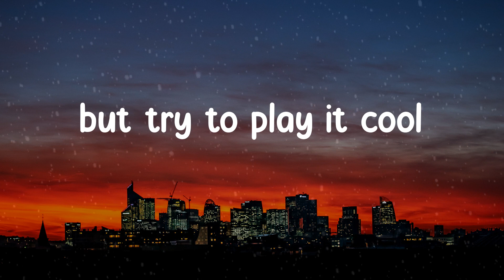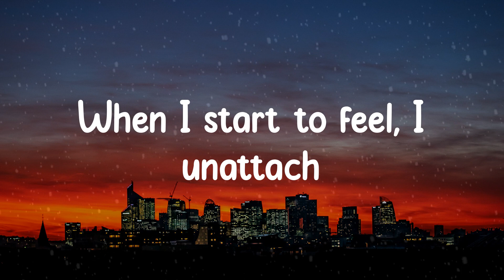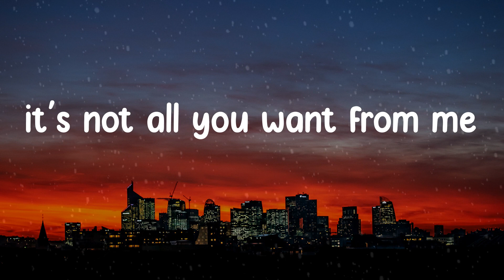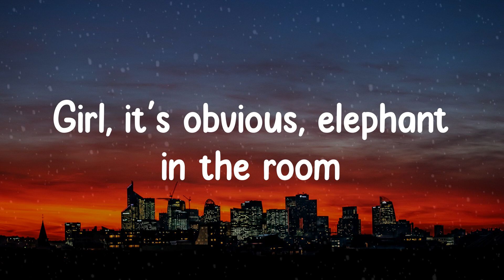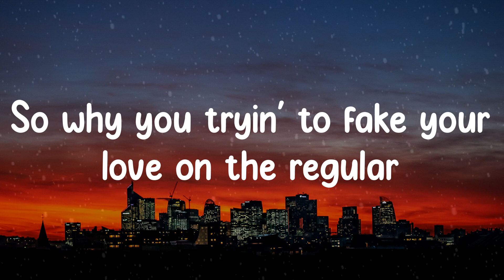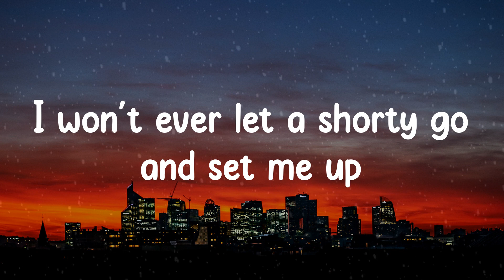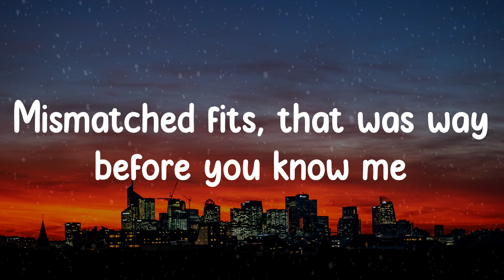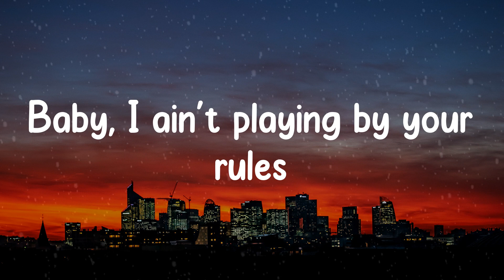🎡 ퟸퟺ횔횐횘횕획횗 - 홼횘횘획 (홻횢횛횒회횜) 🎡